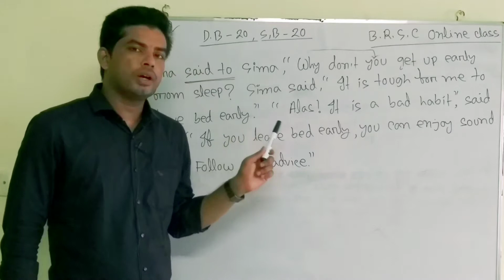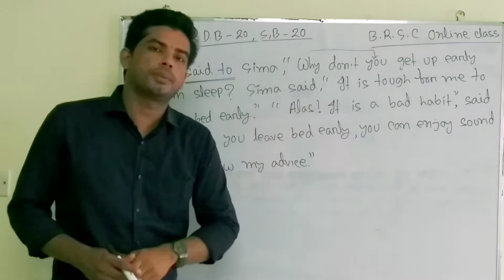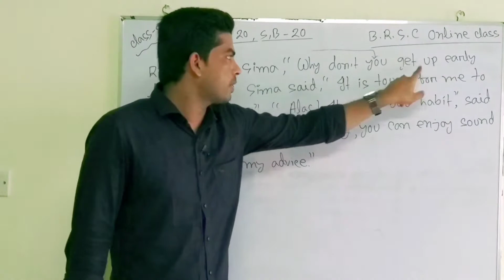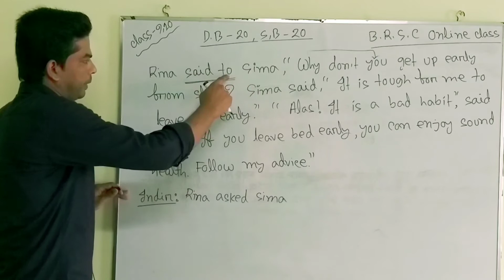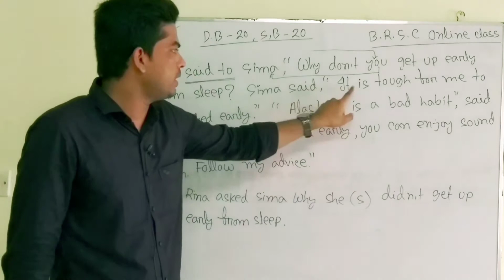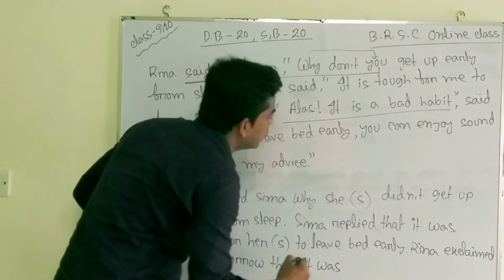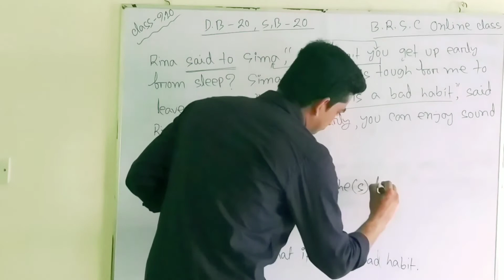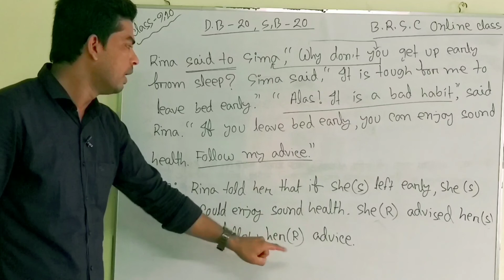Class-Nine/Ten -English 2nd Paper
Class-Nine/Ten -English 2nd Paper-Narration (Board Question SolutioN)